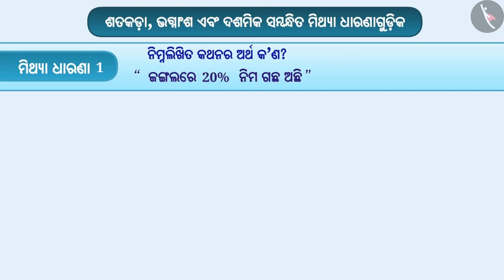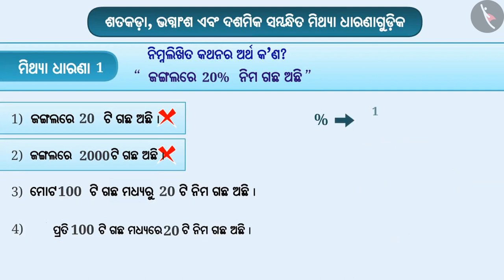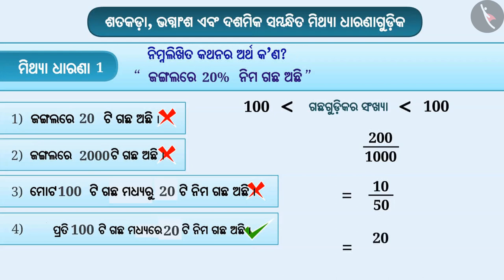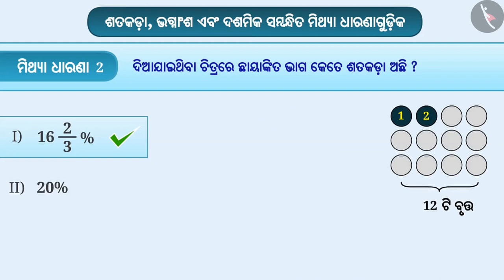ଶତକଡା, ଭଗ୍ନାଂଶ, ଏବଂ ଦଶମିକ | Part 4/4 | Percentages, Fractions and Decimals | Odia | Class 7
Class 7 | ଶତକଡା, ଭଗ୍ନାଂଶ, ଏବଂ ଦଶମିକ | Part 4/4 | Percentages, Fractions and Decimals | Odia | Class 7

TicTacLearn Video
Interactive Videos